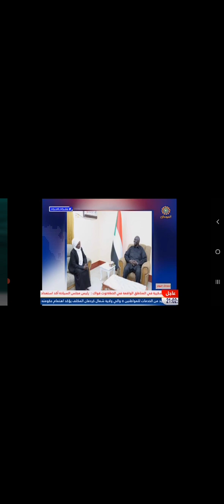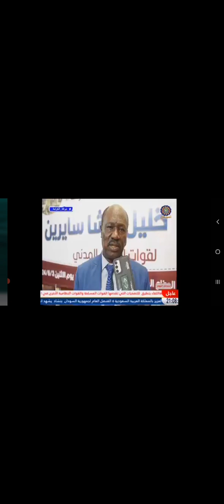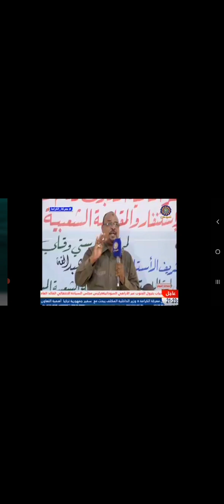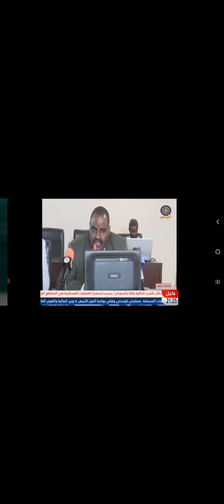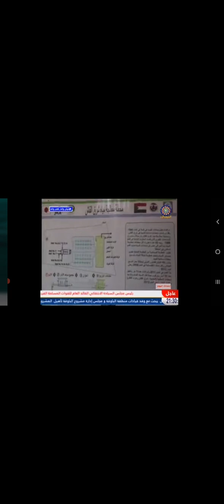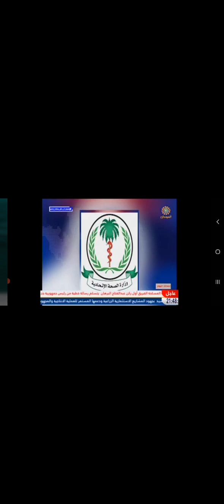3 June 2024